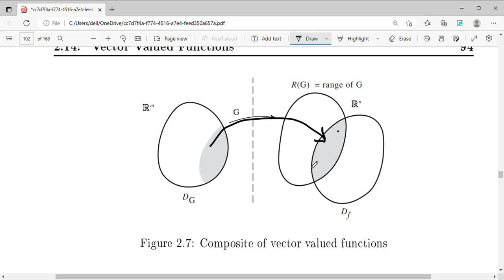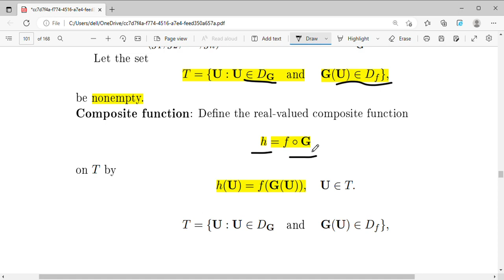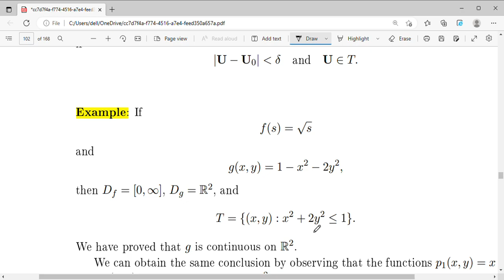Composite Function|Topic 60|MTH631 Short lectures#shortlectures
Playlist of MTH632 Final Term Short lectures